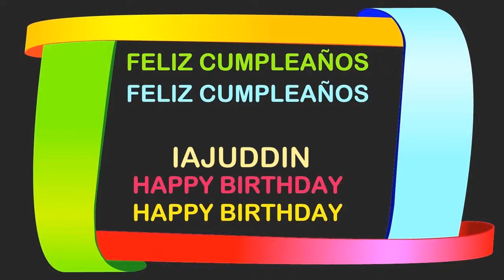Iajuddin Birthday Postcards & Postales - Happy Birthday